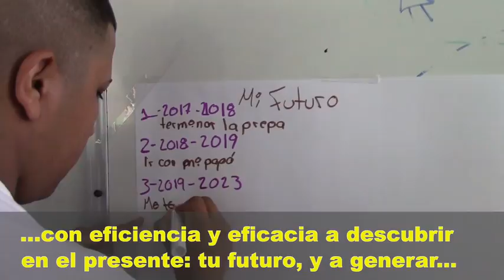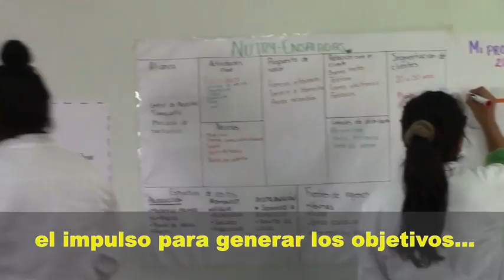Mensaje 2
Trabajo, salud y participación. Mujeres con alternativas de desarrollo estratégico en lo económico, derechos sexuales y plan de vida en Naucalpan de Juárez.

El planteamiento y desarrollo de vida considera la identificación de prioridades y objetivos de existencia los cuales ayudan a que tengas un proyecto personal de vida definido, para así darle un sentido a tu trayectoria, una misión de vida que te ayudará a conducirte a una existencia plena.
Es por ello que es importante, de forma personal, crear el proceso que te ayude con eficiencia y eficacia a descubrir, en el presente: tu futuro, y a generar el impulso para conquistar los objetivos personales de desarrollo.